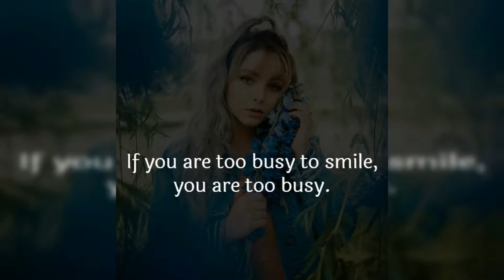Attitude And Powerful 🔥Quotes For girls